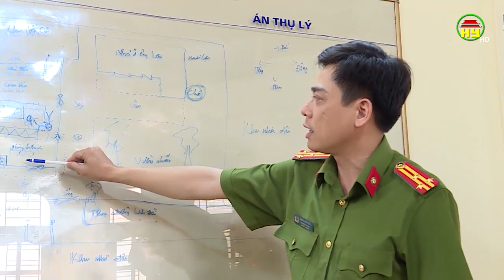Triệt phá đường dây đánh bạc trên 20 nghìn tỷ đồng qua mạng